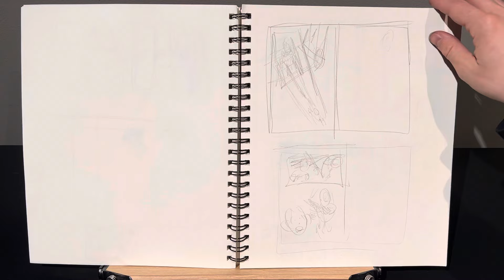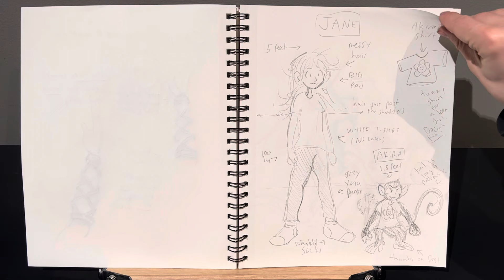Biggie Sketchbook Tour (2022-2023)